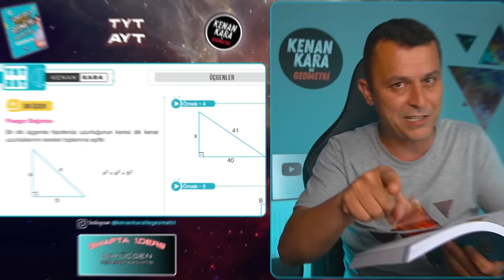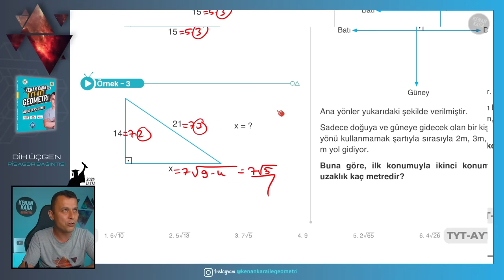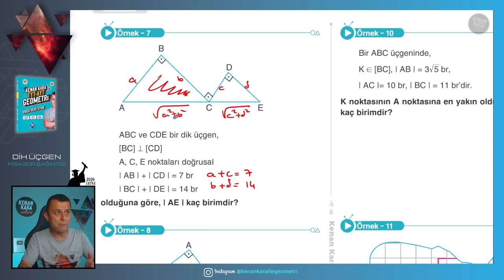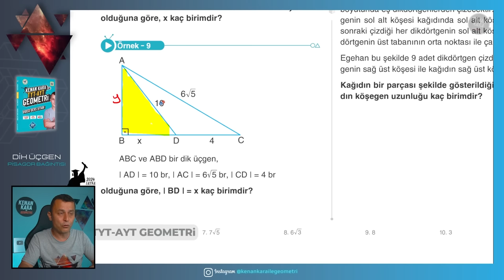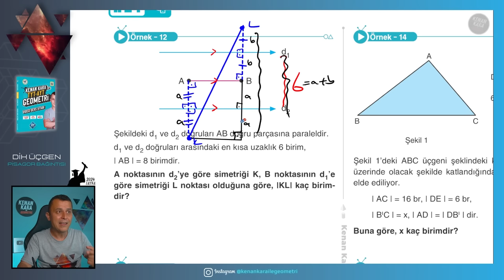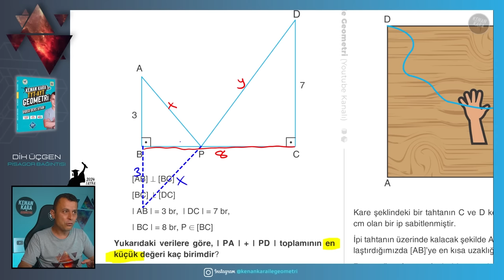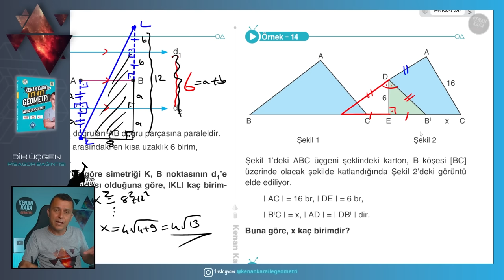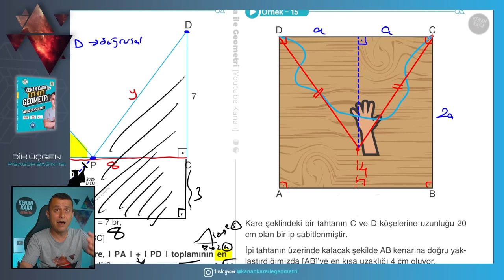Dik Üçgen (Pisagor Bağıntısı) | GEOMETRİ KONU ANLATIMI (2024 Tayfa) (TYT-AYT)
TYT-AYT Geometride Dik Üçgen (Pisagor Bağıntısı) konusunun yeni nesil sorularla ayrıntılı şekilde anlatımı

📄Tanıtım ve İnceleme PDF: